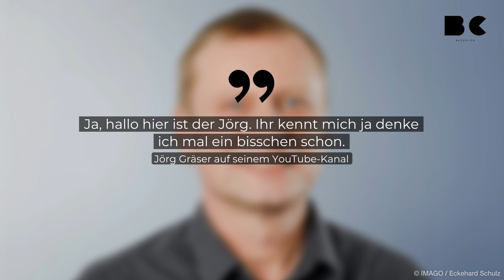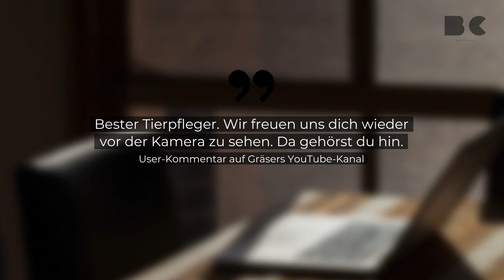Deutschlands beliebtester Tierpfleger startet Karriere auf YouTube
Deutschlands beliebtester Tierpfleger Jörg Gräser startet seine eigene Show auf YouTube. Nachdem Gräser seine Stellung als Wildtierpfleger verlor und in den Streichelzoo versetzt worden ist, startet der Tierpfleger nun seine eigene Show "Jörg bastelt wieder". "Ja, hallo hier ist der Jörg. Ihr kennt mich ja denke ich mal ein bisschen schon."